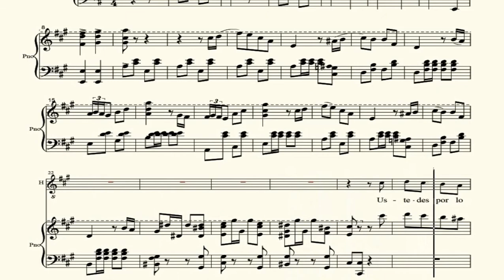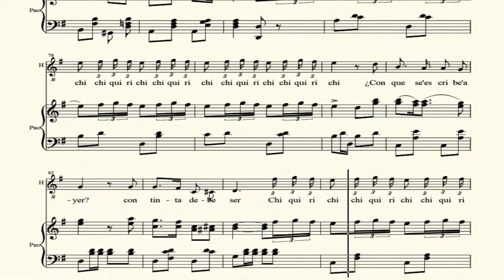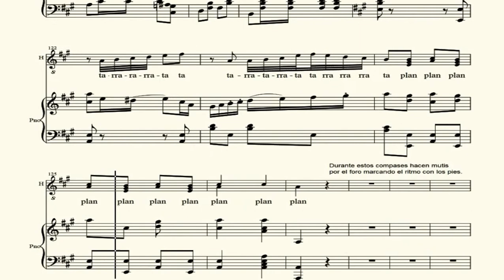HOMBRES. Pasodoble de los sargentos